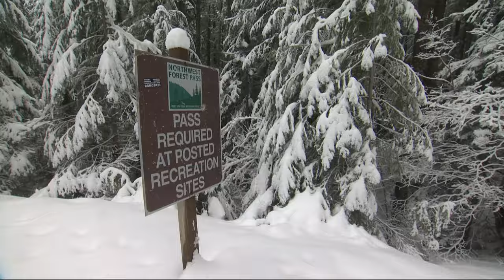Pacific salmon face no shortage of challenges, shrinking snowpack high among them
Climate change has pushed temperatures up, resulting in a long-term decline in snowpack and shrinking glaciers. The impact on annual snowmelt is further imperiling the Pacific Northwest's iconic fish species.